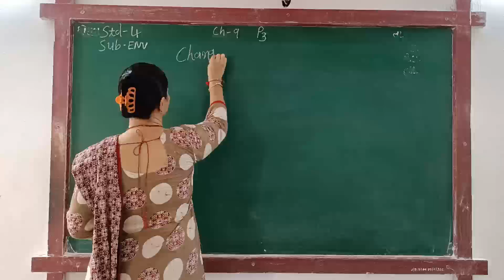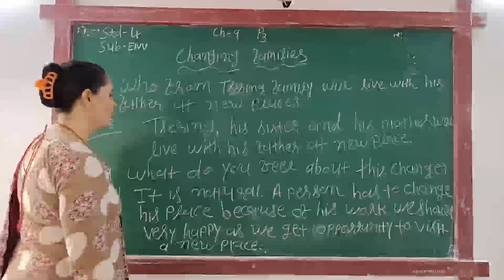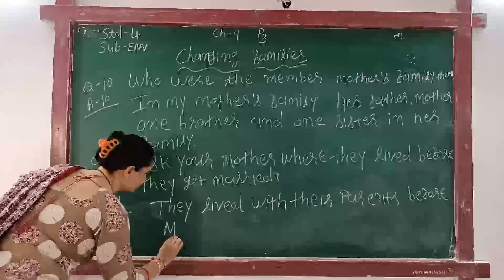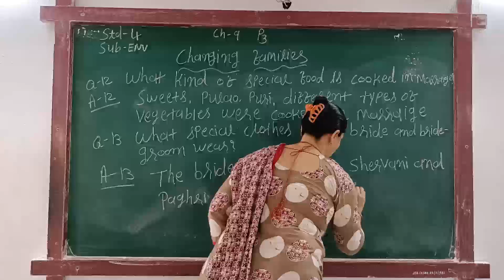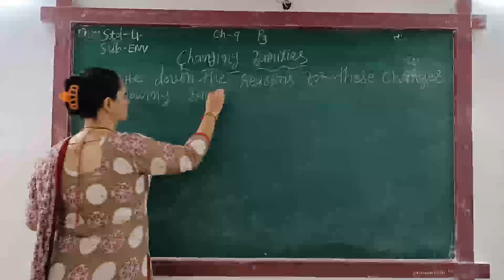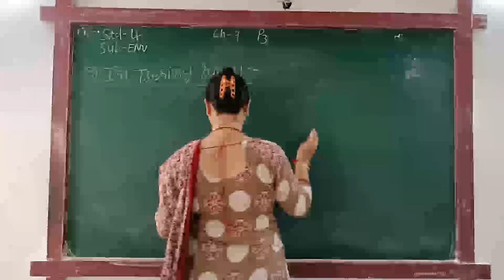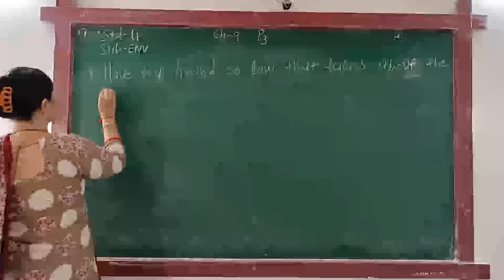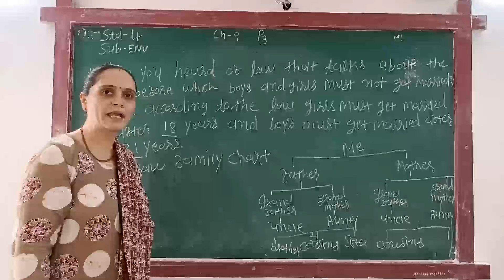ENG MED STD 4 SUB ENV CH 9 P 3